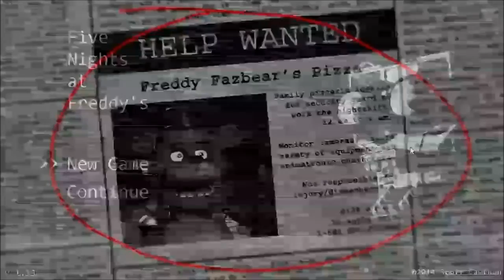Five Nights at Freddy's - Happy Halloween!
Happy Halloween & happy Samhain to everyone! I hope you're enjoying candy, comfort, costumes, and couching-potatoing.

My friend Bear & I play Five Nights at Freddy's! She also goes by KT Kuma and here is her Tumblr (of which I often stalk as she's browsing).